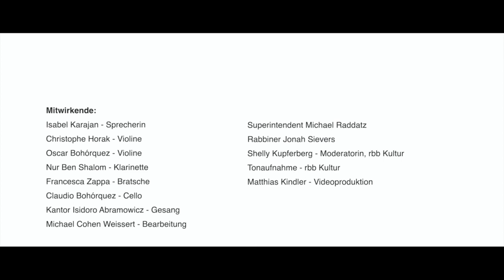Arno Nadel: "Haschkiwenu" and "W'schomru"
"Haschkiwenu" und  "W'schomru"

Arno Nadel war ein Sammler jüdischer Musik, Komponist, Dramatiker, Dichter und Maler. Er war eine wichtige Persönlichkeit in der jüdischen Szene Berlins vor dem Krieg. Es gelang ihm, sein gesamtes Bibliotheksmanuskript bei einem Nachbarn zur sicheren Aufbewahrung zu verstecken. 1943 wurden Arno Nadel und seine Frau nach Auschwitz deportiert und kehrten nie zurück.

Isabel Karajan, Sprecherin, Christophe Horak Violin, Oscar Bohórquez Violin, Francesca Zappa Viola, Claudio Bohórquez Cello, Kantor Isidoro Abramowicz, Gesang, Nur Ben Shalom, Klarinette und Michael Cohen-Weissert Klavier und Musik Bearbeitung.
Superintendent  Michael Raddatz
Tonaufnahme: rbb Kultur
Videoaufnahme: Matthias Kindler

Das Projekt „Lebensmelodien“ führt jüdische Musik aus der Zeit von 1933-45 auf, die größtenteils in Verlorenheit und Vergessenheit geraten sind. Jetzt, 75 Jahre später, sollen sie wieder erklingen. Das auf zwei Jahre angelegte Projekt „Lebensmelodien“ umfasst zehn Konzerte sowie die Forschung und Recherche zu den jüdischen Werken und Leben.

Der Kirchenkreis Tempelhof-Schöneberg ist Initiator dieser Konzertserie. "Lebensmelodien" werden vom Beauftragten der Bundesregierung für jüdisches Leben und den Kampf gegen Antisemitismus gefördert und von der interreligiösen Kooperation "Grenzgänge" veranstaltet.